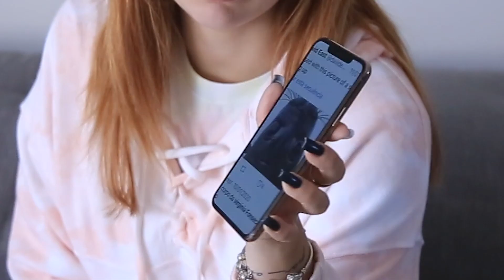REAGINDO AOS COMENTÁRIOS DOS HATERS!!!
QUER VER COMO A VIRGÍNIA REAGIU AOS COMENTÁRIOS DOS HATERS DELA??! Oiii amigos, tudo bom? Mais um vlog para você. E nesse vídeo eu reagi aos comentários dos meus haters. E aí, tão curiosos para ver como eu reagi aos comentários dos meus haters? Assistam o vídeo até o fim para descobrir. Um beiju e até o próximo vídeo. Tchaauu!